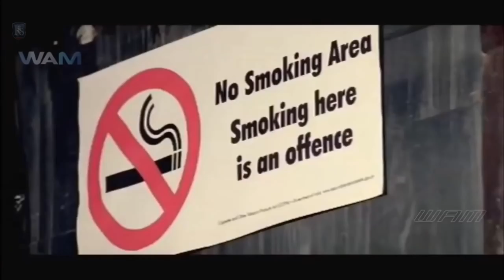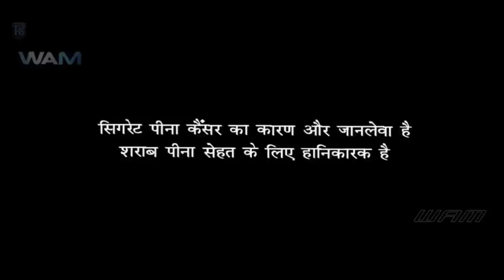" गैंग्स ऑफ सिटी "Gangs of city web series Movie Karan Gupta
Film -Gangs of city Web Series
Actor -Karan_Gupta
            Vicky Doner
            Neha Seri
            Rakesh Yadav
           MD Nasru Deen

Thanks for- ZEE MUSIC
Director -Santan Lal Sahu
Producer -Anish Sonu
Editing By -Rajnish Ranjan
Story - Karan Gupta
Category- Tally movie Presented By
              Maa sharde entertainment

Gogel search -Actor Karan Gupta